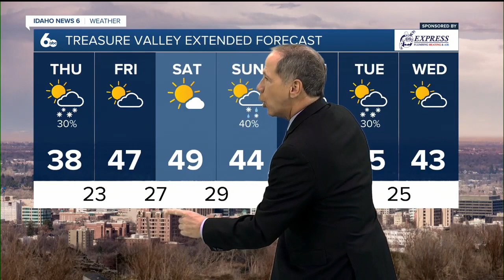Scott Dorval's Idaho News 6 Forecast - Wednesday 2/2/23